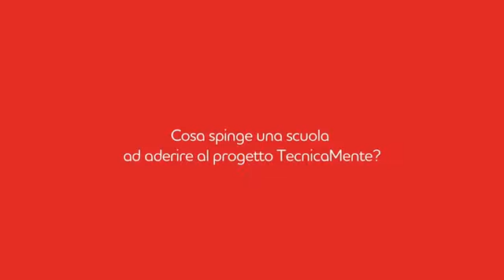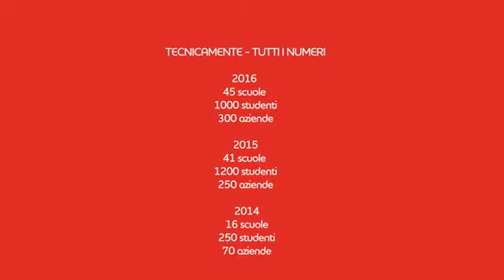Adecco TenicaMente 2016